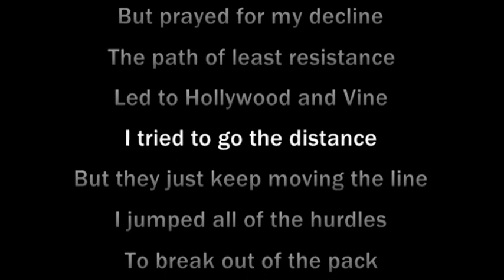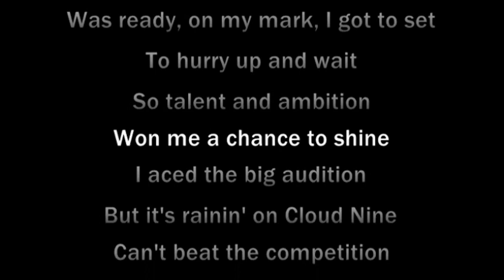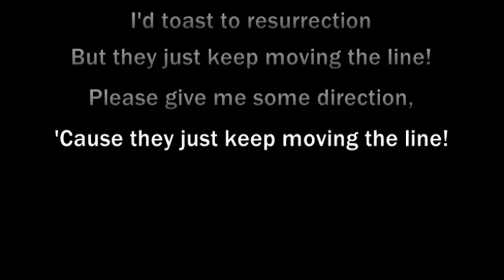They Just Keep Moving the Line (from the TV series "Smash") - Megan Hilty